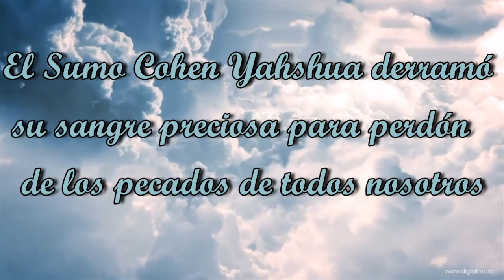Yom Kippur Transmision EN VIVO - Kehila Gozo y Paz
Yom Kippur ó Yom ha Kippurim es el día en que se cubre, se cancela, se perdona, se reconcilia y es un mandamiento guardarlo, afligir nuestras almas delante del Todopoderoso Yahshua ha Mashiaj, Acompáñanos en esta solemne fiesta del Eterno, Viernes 29 de Septiembre de 2017 06:00 pm Hora Central de México, ¡Te Esperamos!